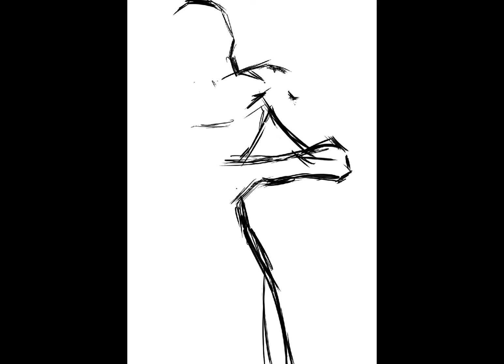【タイムラプス】バニーギレーヌ